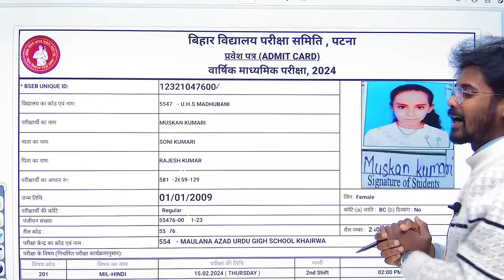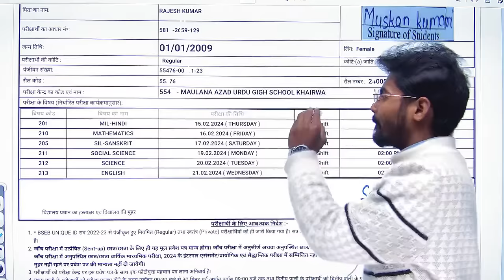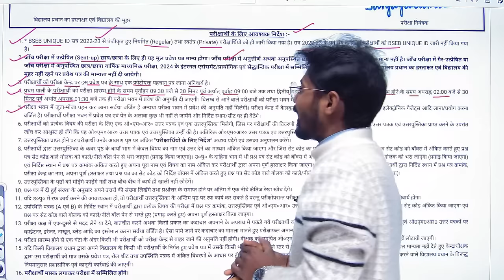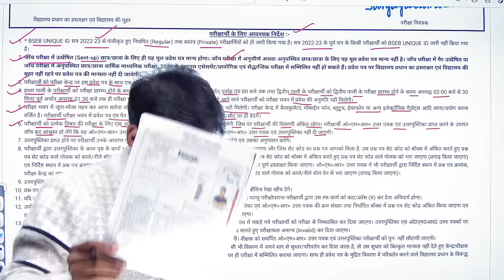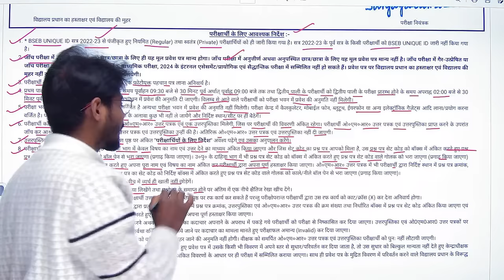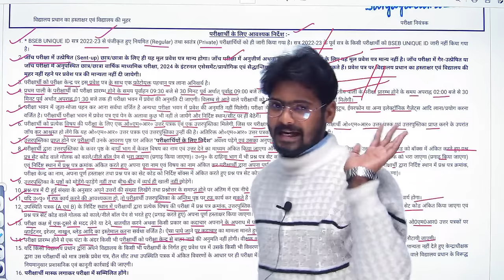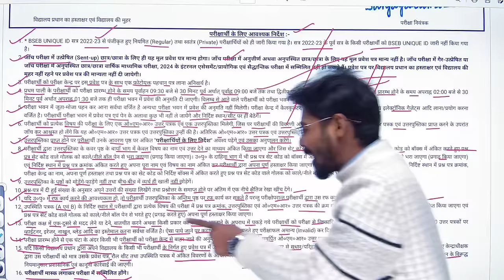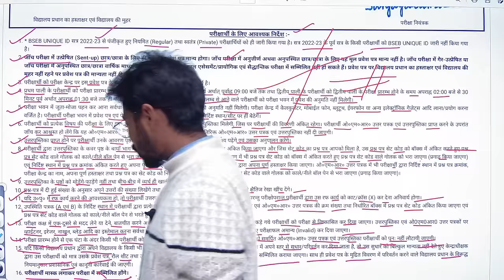परीक्षा से पहले बड़ा फैसला | Bihar Board Admit Card 2024 Download | Class 10th Admit Card 2024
सम्पूर्ण विषय का नोट्स+ Objective+ Subjective+ Model Paper के लिए लिंक दबाकर डाउनलोड करें।  Free Mobile App

Topic Covers!!!
admit card 2024 class 12th bihar board
admit card kaise nikale 12th ka 2024
admit card kaise check kare
bihar board class 10th dummy admit card 2024 download kaise kare
class 10th admit card 2024 download
class 10 ka dami admit card 2024
bseb class 10th dummy admit card 2024
class 10th dummy admit card 2024 kaise download karen
class 10th dummy admit card download link 2024
10th class ka admit card 2024
class 10th dummy admit card kaise nikale 2024 ka
class 10th admit card kaise nikale 2024
class 10th admit card bihar board
class 10th admit card correction
class 10th admit card kaise check karen
admit card kaise nikale 10th ka 2024

Bihar Board 10th 12th Final Admit Card 2024 Download Kaise kare |BSEB Final Admit Card Download 2024
Bseb matric admit card 2024 | Bihar board class 10th admit card 2024 download link | 10th admit card